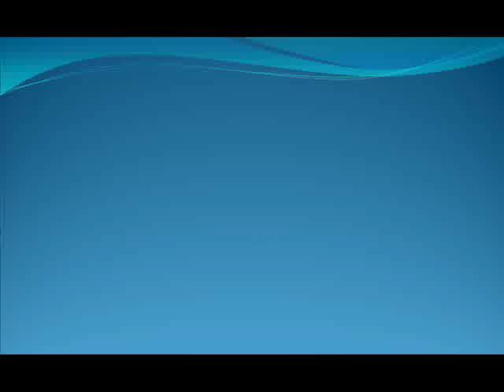Parents' Impressions at MoRCE-Net Access Graduation Ceremony Agadir December 2013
Access students' parents express their feedback on Access program during the graduation ceremony of MoRCE-Net Access center in Agadir, Morocco, Decmeber 2013.